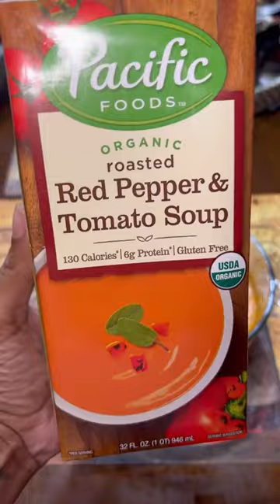Liquid Fasting Day 1